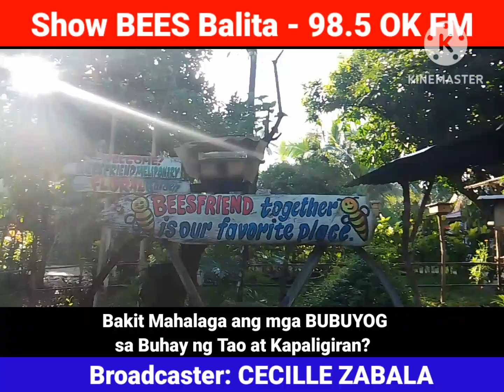Bakit Mahalaga ang mga Bubuyog sa Buhay ng mga Tao sa Mundo?